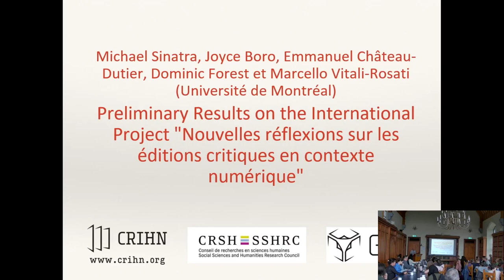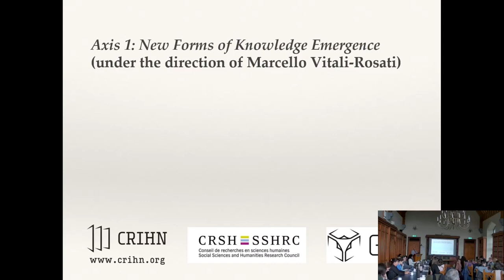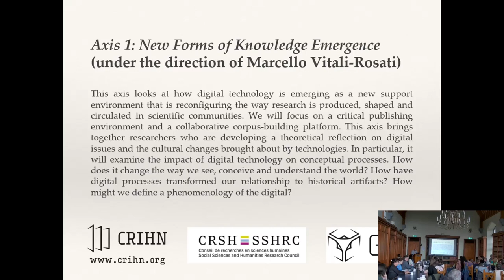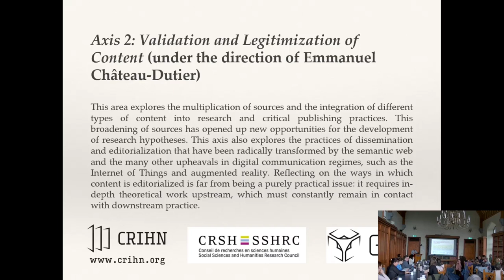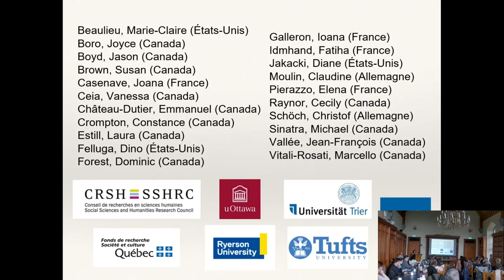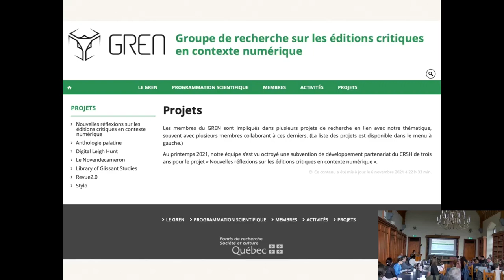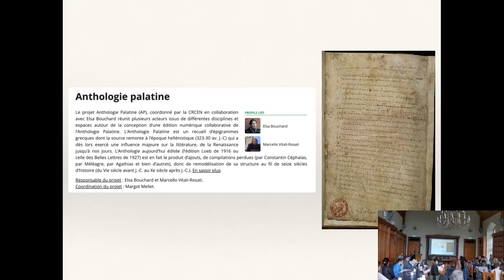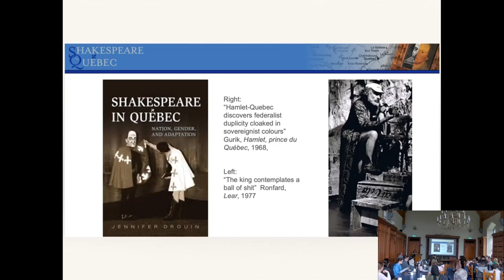Preliminary results on “Nouvelles réflexions sur les éditions critiques en contexte numérique”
Preliminary results on the international project “Nouvelles réflexions sur les éditions critiques en contexte numérique”

Michael Sinatra, Joyce Boro, Emmanuel Château-Dutier, Dominic Forest, Marcello Vitali-Rosati (Université de Montréal)

Presented at the International Symposium on the Future of Digital Editing & Publishing, University College Cork, June 2024.

Abstract & Bio

Our presentation will focus on the "Nouvelles réflexions sur les éditions critiques en contexte numérique" project funded by the Canadian Social Sciences and Humanities Research Council in their partnership development program. This project brings together partners, practitioners and theorists from four countries, involved in a number of projects primarily concerned with digital tools and culture, to position itself at the center of reflections on these new forms of research environment. This project builds on the work of the Groupe de recherche sur les éditions critiques en contexte numérique. After several years of activity, the group's members decided to maximize its expertise by collaborating closely with four international research centers and 13 American, Canadian, German and French university researchers, for whom the question of critical editions is at the heart of their work, as well as with a publishing house open to experimenting with new forms of scholarly publication. This research program brings together researchers with different methodological and epistemological approaches to a fundamental question. This enables us to analyze the production and dissemination of knowledge and culture in our new digital environment in all its complexity, while avoiding the fragmentation that could characterize the study of a subject as vast as digital technology, which affects all our practices. In this way, we can integrate colleagues from literature, art history, information science and communication who work directly and explicitly with digital media.

MICHAEL SINATRA founded the open access electronic journal “Romanticism on the Net” in February 1996, and has been a full professor at the University of Montreal since 2001. He is the founding director of the "Centre de recherche interuniversitaire sur les humanités numériques" since fall 2013, based at the University of Montreal with its institutional partners Concordia University and McGill University.

JOYCE BORO specialises in Renaissance and medieval literature, with a focus on romance and Anglo-Spanish cultural relations. Her current research project explores the reception of Spanish literature in early modern England by providing an account of the circumstances surrounding the adaptation, production, dissemination, performance, and reading of John Fletcher’s (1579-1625) dramatic adaptations of Spanish literature.

EMMANUEL CHÂTEAU-DUTIER is an architectural historian and assistant professor in digital museology at the Université de Montréal. His research focuses on the administration of public architecture in France in the nineteenth century, the architectural profession, and architectural publishing. In addition, his work concerns digital museology and digital art history.

DOMINIC FOREST is a full professor at the School of Library and Information Sciences at the University of Montreal. He carries out research and teaching activities in the fields of artificial intelligence applied to the analysis of textual data (text analytics), digital humanities, digital publishing and Web technologies.

MARCELLO VITALI-ROSATI is a professor in the department of French-language literature at the University of Montreal and holder of the Canada Research Chair in Digital Writing. He is the author of numerous articles and monographs and also works as a publisher as director of the journal Sens public and co-director of the “Parcours Numériques” collection at the Presses de l’Université de Montréal.

About the C21 Editions project

The International Symposium on the Future of Digital Editing & Publishing was organised by C21 Editions, an international collaboration between University College Cork, the Digital Humanities Institute at the University of Sheffield, and the University of Glasgow. The project is seeking to explore and make a direct contribution to the future of digital scholarly editing and digital publishing. C21 Editions and the International Symposium on the Future of Digital Editing & Publishing are funded by UKRI-AHRC and the Irish Research Council under the UK-Ireland Collaboration in the Digital Humanities Research Grants, grant numbers AH/W001489/1 and IRC/W001489/1.